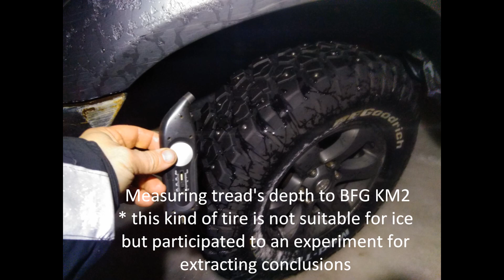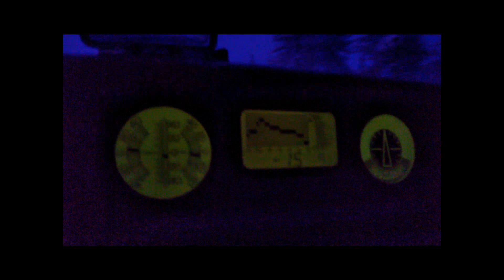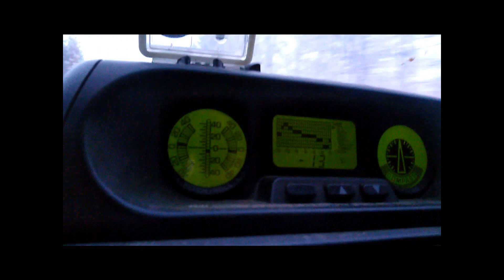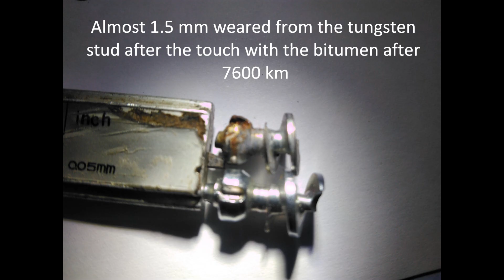toyota land cruiser 90 to nord kapp with studded tyres (11.000 km) from best grip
during driving to nord kapp from oslo via icy roads the speed reduced gradually for safety reasons as KM2 BF Goodrich is not suitable for this kind of terrain.tyre pressure maintained for experimental reasons to 35 psi.every day must be covered 500 klms.and the speed constantly reduced .Mo i Rana city was the first station that 20 studs per tyre installed.the filling of grip improved about 10-15% .But the speed no .the fear of slippery road do not allow .To the next gas station after 30 minutes 20 studs per tyre installed .Now you can feel the traction on road .After 20 minutes installed more 40 studs per tyre.totally 80 per tyre.Now the car increase speed more than 120 klms/h and it feels like driving to dry summer terrain .pressure constantly 35 psi.Studs remained onto the tyres till south germany that the icy roads extinguished. for more than 7500 klm tungsten studs stayed screwed to the rubber.even one not lost.measured the dimensions for wear and it was to the most of them ok.studs make the difference and are better than chains for covered big distances with high speed .